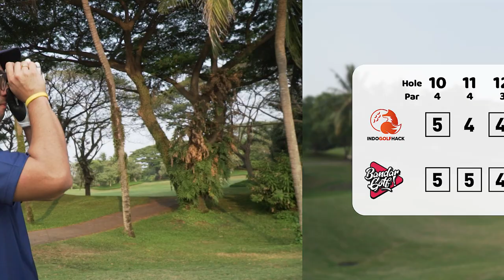2v1 Best Score Golf Match | Bandar Golf VS Indogolfhack